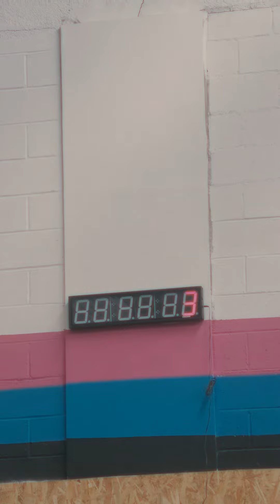Entreno en Crossfit Navalcarnero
“La fortaleza mental siempre será mayor que la física”💪🏼🏋️‍♂️.
En @crossfitnavalcarnero